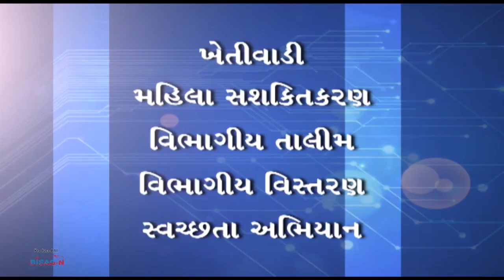નિષ્ઠા 2.0 સેકન્ડરી શિક્ષક તાલીમ